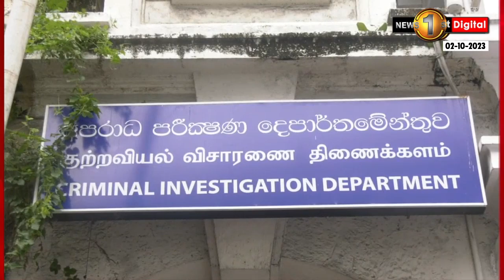ඖෂධ හදිසි මිලදී ගැනීම් වහාම ක්‍රියාත්මකවන පරිදි අත්හිටුවයි - සෞඛ්‍ය ඇමති